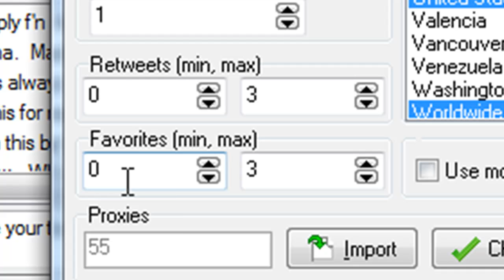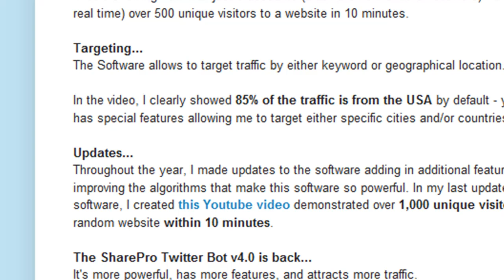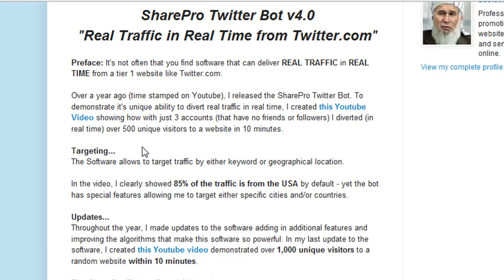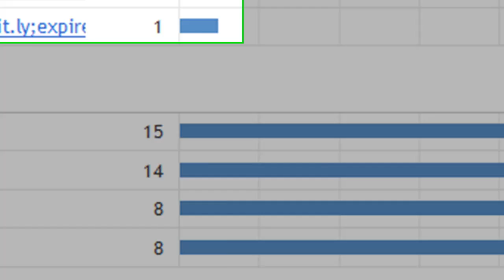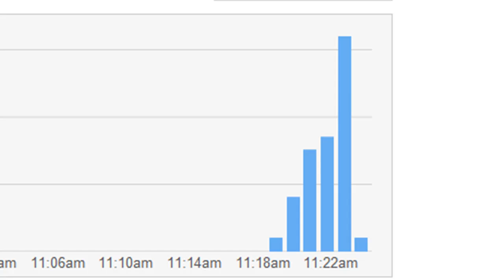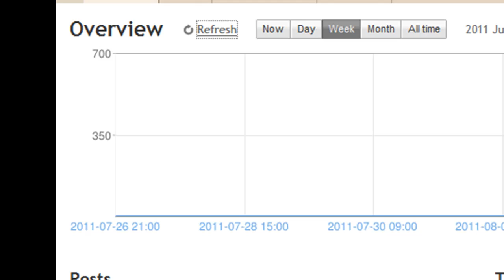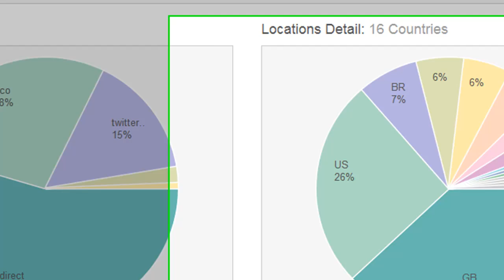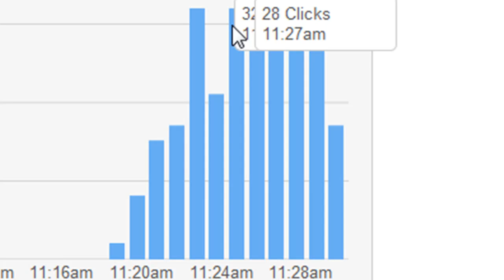SharePro Twitter Bot v4.0 - 1k Targeted Visitors in 10 Minutes - Live Demo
Skype:  YourServiceProvider

SharePro Twitter Bot v4.0 - Real Traffic in Real Time. Promote your website, product, service and/or social agenda.